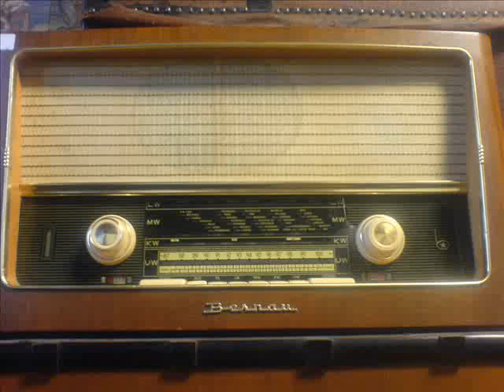ΑΝΑΓΝΩΣΤΑΚΗΣ - ΣΤΕΙΛΕ ΜΟΥ ΕΝΑ ΔΑΚΡΥ.